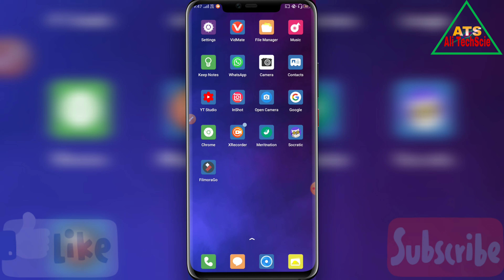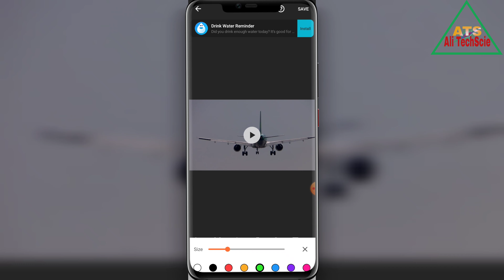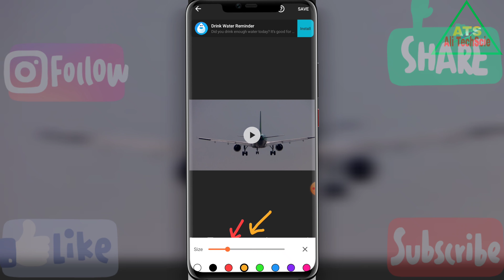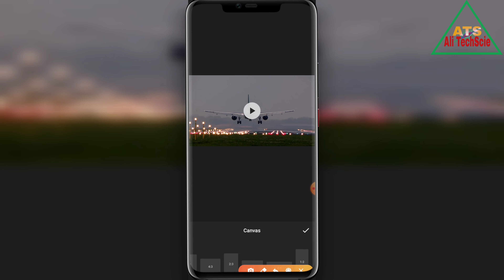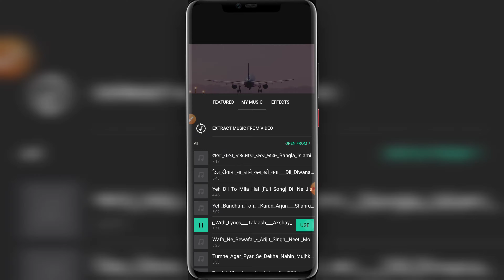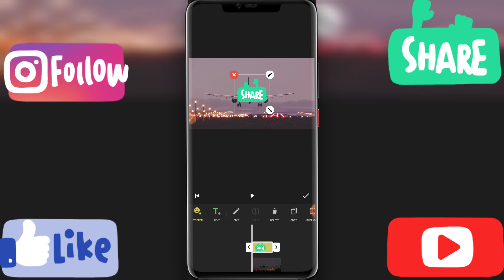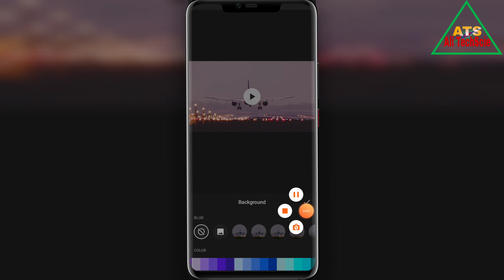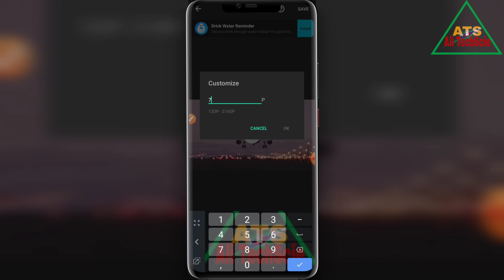Best video editing app Without watermark//For All New YouTubers. [Inshot]